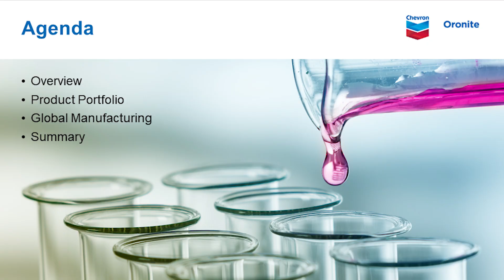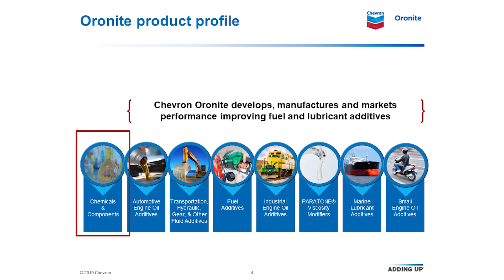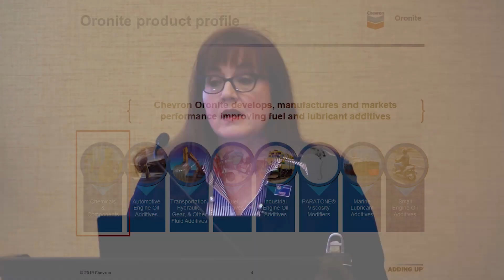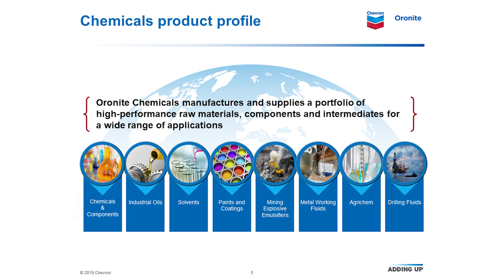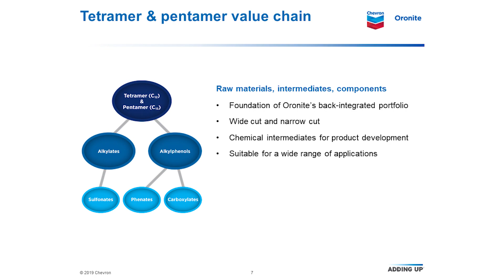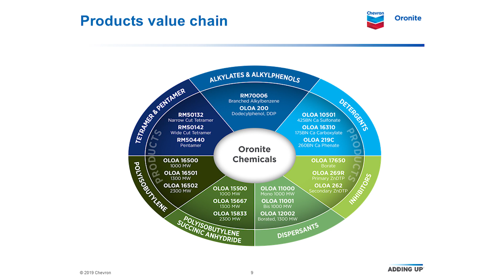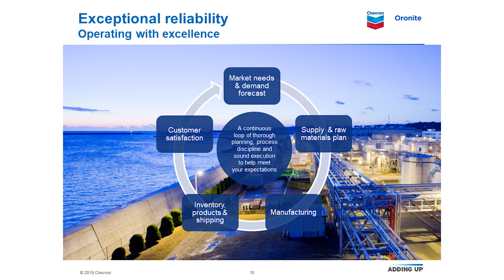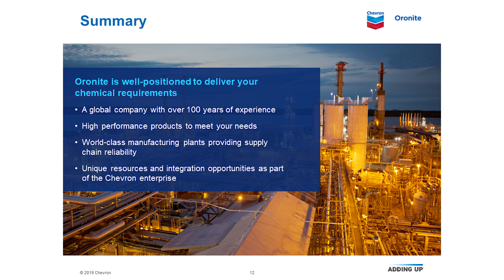Chevron Oronite Chemicals Overview at Specialty & Custom Chemicals America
Lisa Wadlington, global manager chemical sales, gives a presentation at the Specialty & Custom Chemicals America conference in February 2019. In an overview of Oronite’s chemicals business, she highlights the 100+ year history of delivering a diverse product line of raw materials, intermediates and components. For more information about Oronite's chemicals business,